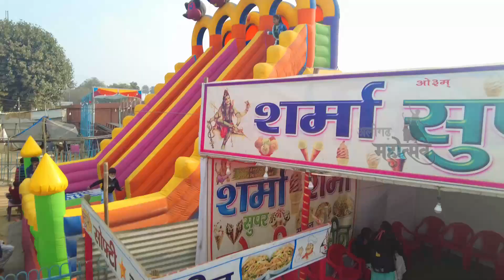Lal Taal Short Tour || Aligarh Mahotsav 2021-22 || All Are Welcome